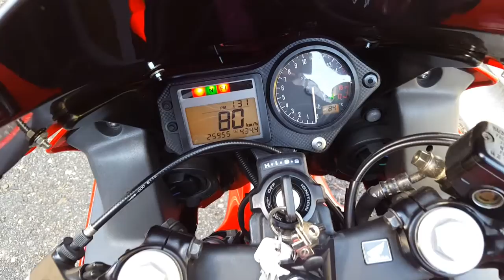Honda cbr 600 f Leovince sin dbkiller